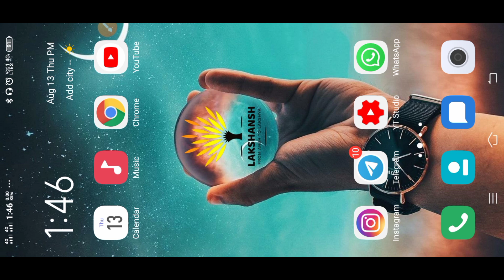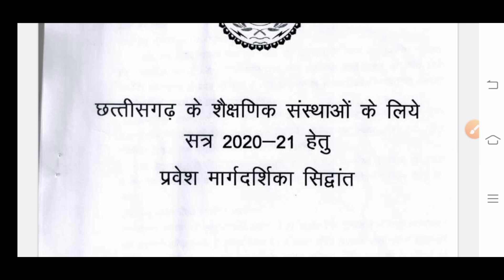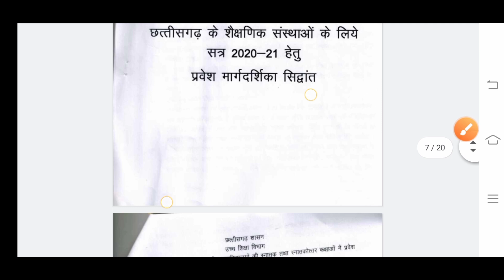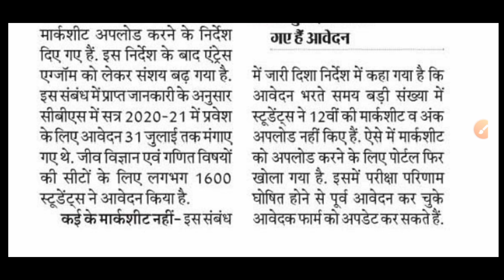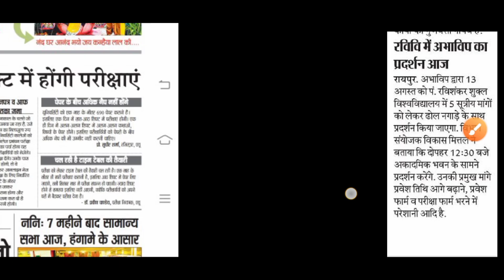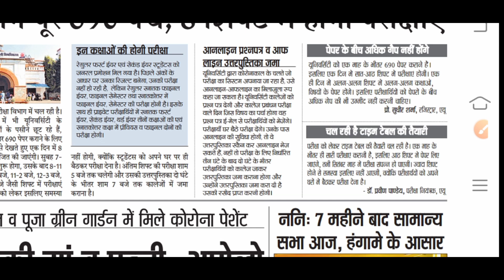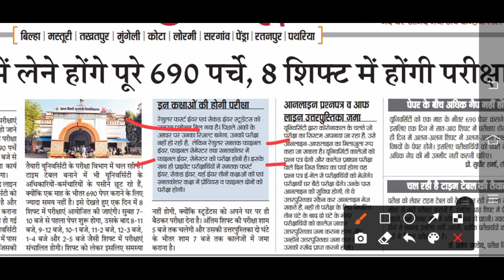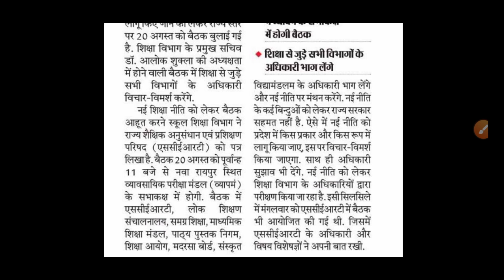Prsu से सम्बंधित नई खबर || बिलासपुर यूनिवर्सिटी Update News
For Quick information you can follow LCC on Instagram
Username : Lakshansh_coaching_classes

लक्षांश कोचिंग क्लासेस
रायपुर, छत्तीसगढ़

Kidzee Classes from Class 1st to 8th
Basic Classes 9th to 12th
Bcom 1st, 2nd, 3rd Year
Grammar Classes

(Maths, ITI Fitter, Bcom, Hindi & English fast Typist, FTCP ( Field Technician & Computing Peripherals), PGDCA, 5 year Experience in High School Teaching , 3 Year Invigilator in Dr. C V Raman University, CGPSC Candidate, B.Ed. pursuing...)